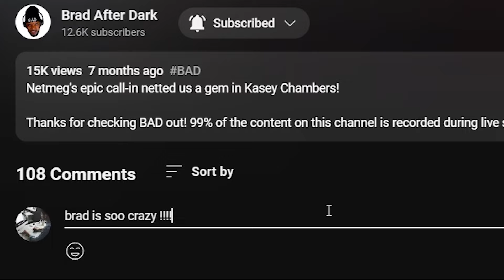🎵 Chris Cornell - Patience REACTION